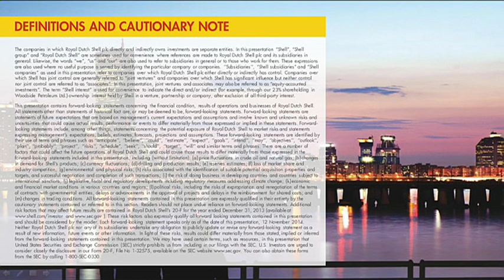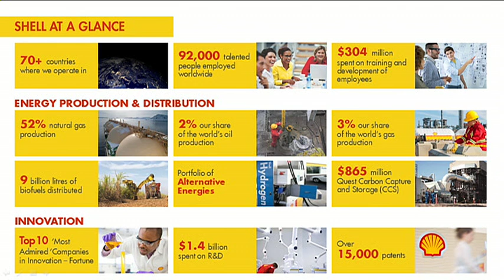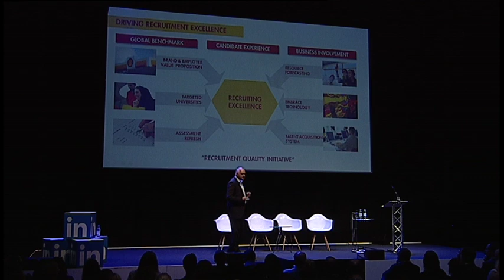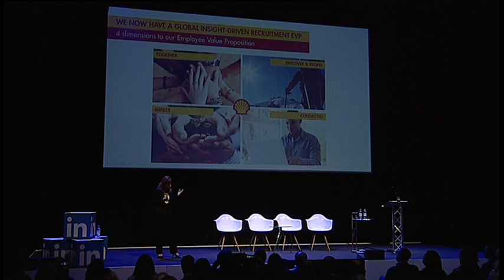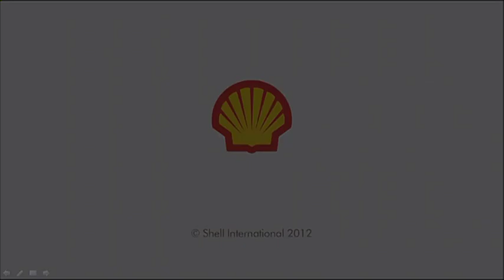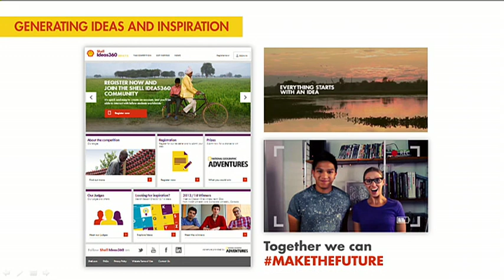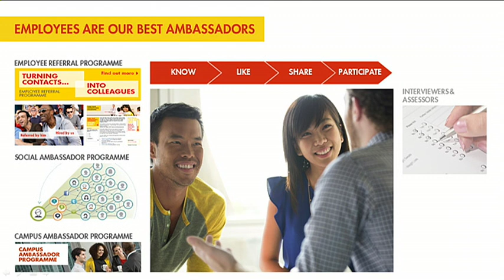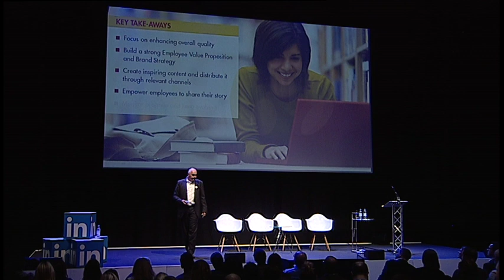Shell's Game-changing Strategies for an InDemand Brand | Talent Connect London 2014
This session shares insights and data from Shell’s journey of employer brand transformation. Hear how they leverage the people, inspiration and innovation at the heart of their organisation to tell their story. From changing the core of their recruitment process to building a more engaging and inspiring employer brand, find out how Shell built their targeted content ecosystem and gave their employees a voice as ambassadors to bring the brand to life.